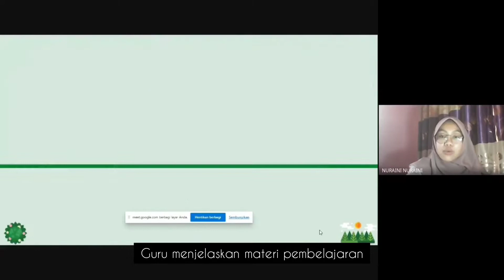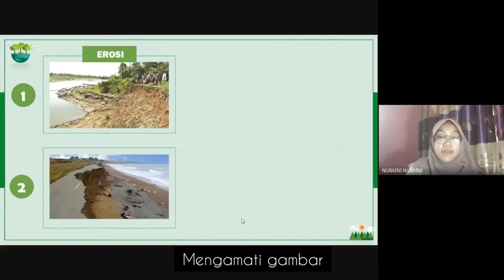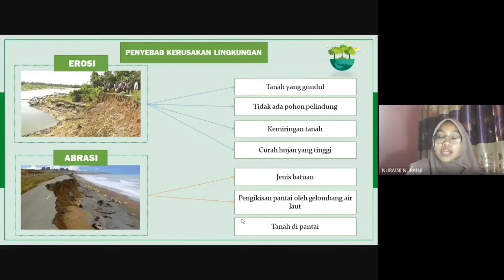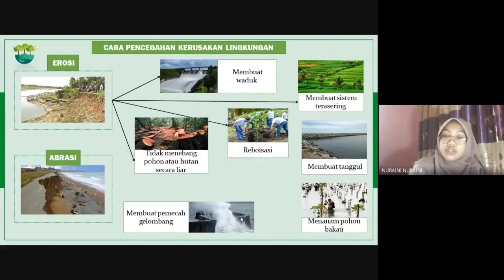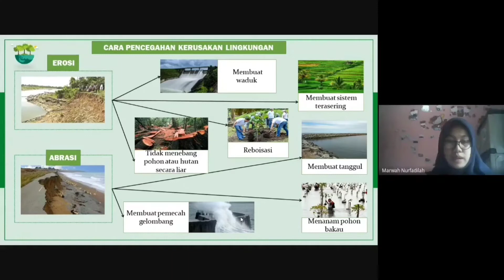3C | 23 Nuraini | Tema 6 (Lingkungan Bersih, Sehat, dan Asri) | Subtema 4 (Bekerja Sama Menjaga Kebe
3C | 23 Nuraini | Tema 6 (Lingkungan Bersih, Sehat, dan Asri) | Subtema 4 (Bekerja Sama Menjaga Kebersihan dan Kesehatan Lingkungan)